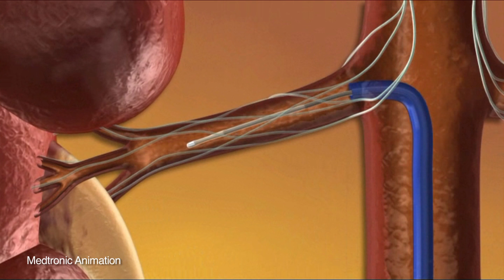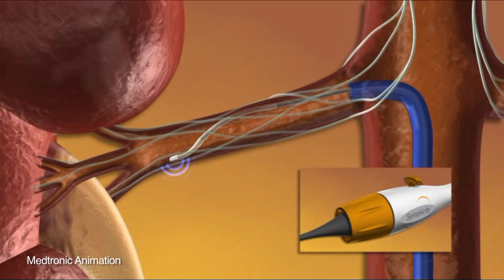New Procedure Lowers Blood Pressure Without Medication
Nearly one in four adults in the U.S. have hypertension-- or high blood pressure.  It's called the silent killer, because it typically has no symptoms, and if untreated it can lead to a heart attack, stroke and other life-threatening problems.  But medication doesn't work on everyone.  That's why Scripps Clinic in La Jolla is doing a clinical trial on a procedure that jolts the kidneys into controlling high-blood pressure.